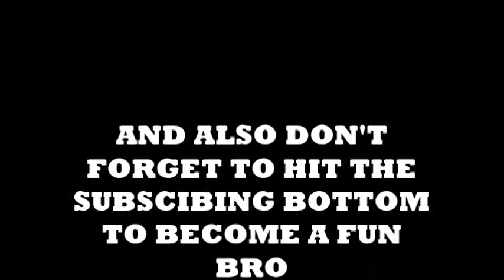HAPPY WHEELS FUNNY MOMENTS #2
IF WE REACH 7 VIEWS I WIIL UPLOAD  PART 3